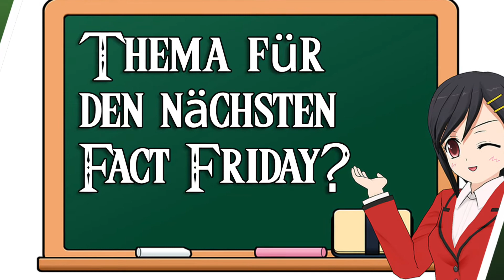Attack on Titan - 10 Fakten [Fact Friday]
💲 Hier über Amazon was bestellen und mich Unterstützen ●
Lass doch mal mit unterhalb einen Kommentar da und gib Dein Feedback/Meinung mit dazu!